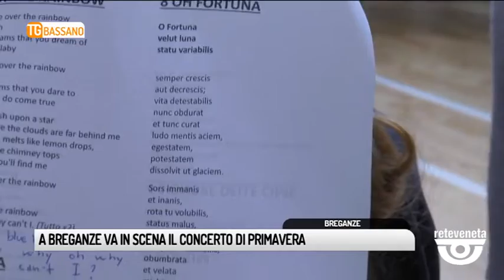TG BASSANO (10/05/2019) - A BREGANZE VA IN SCENA IL CONCERTO DI PRIMAVERA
TG BASSANO (venerdì 10 maggio 2019) - Sono il Coro e l'orchestra giovanile Città di Breganze degli allievi della scuola media Laverda, a dare spettacolo per la primavera. In totale quasi 300 ragazzi, con e altri classi, (8 in totale), tutti impegnati: chi a recitare, chi a ballare, chi a leggere monologhi, per una festa che attrae genitori ma anche la comunità di Breganze. Tema di quest'anno, la sostenibilità ambientale ma anche la pace, con manufatti usciti da un progetto di integrazione a scuola. Due cartelloni sulla natura malata ma anche sul mondo mezzo sano e mezzo malato. Metafora che stamattina alle prove generali è stata messa ben in evidenza.